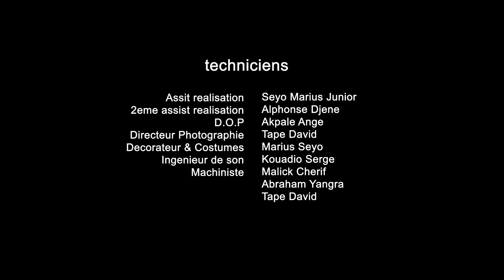LES PAS DE L’ESPOIR - COURT MÉTRAGE DE MAURICE AKPALE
"Les Pas de l'Espoir" est un court-métrage qui explore la dynamique complexe des relations humaines à travers le prisme de la jalousie. Le film suit le parcours émotionnel de ses personnages, confrontés aux conséquences et aux luttes internes provoquées par la jalousie. Dans ce récit, l'espoir représente le chemin vers la guérison et la compréhension, montrant que malgré les défis posés par les sentiments négatifs, il est possible de marcher vers un avenir plus serein et empathique. Le film aborde avec subtilité comment les émotions peuvent influencer les actions des individus et affecter leurs relations, tout en laissant entrevoir la possibilité d'une issue positive grâce à l'autoréflexion et le désir d'amélioration personnelle.

Aimons-nous vivant

Écrit et réalisé par
PRODUIT PAR